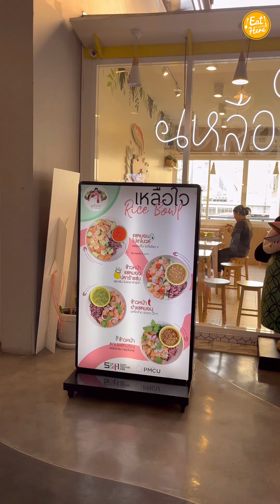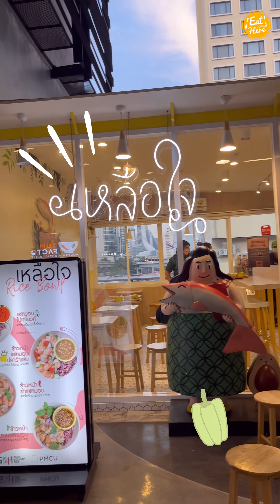อีทรีวิว ร้านเหลือใจ อาหารลีนๆ สายคลีน สายเฮลตี้ ต้องมาลอง!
🍅🥬 ช่วงนี้เทรนด์การดูแลตัวเองเป็นสิ่งสำคัญมาก โดยเฉพาะเรื่องของกิน ใครที่กำลังกินอาหารแบบเฮลท์ตี้ แต่เบื่อที่ต้องกินเมนูซ้ำๆ แบบเดิมๆ 🥗 วันนี้อีทจะพาไปกินอาหารเพื่อสุขภาพ ที่บอกเลยว่า เฮลท์ตี้ แต่ไม่จำเจนะจ๊ะ นั่นคือ “ร้านเหลือใจ” ที่มีเมนูให้เลือกหลากหลาย รับรองอร่อยเด็ดเวอร์ 👍
📍ร้านเหลือใจ สาขาดังนี้
🚩สาขาสามย่าน (U Center)
🚩สาขา Siam Square One ชั้น 4
🚩สาขาเซ็นทรัลลาดพร้าว ชั้น 4
🚩สาขาอโศก สุขุมวิท 21
🚩สาขาเอกมัยซอย 1
📍  ติดตามเซลเฮียร์ทุกช่องทางได้ที่